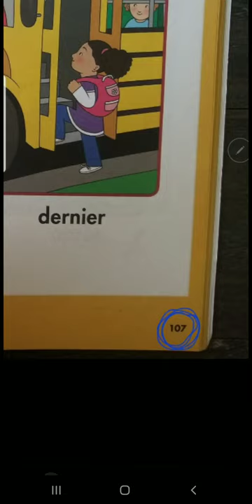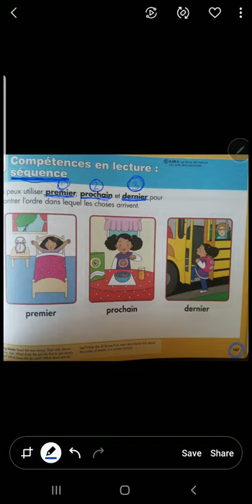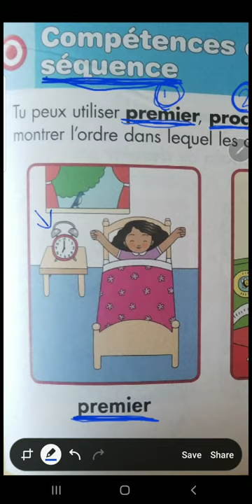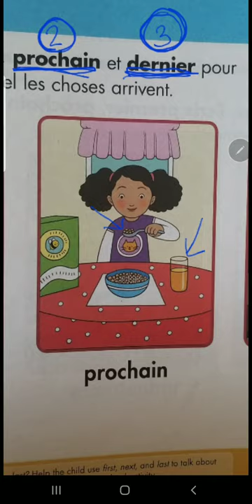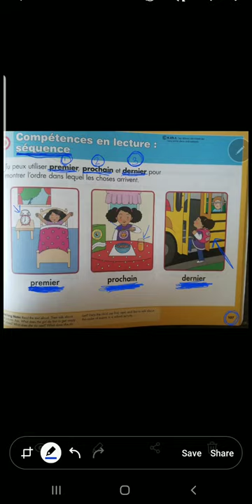Pg. 107- Sequencing a timeline of events (first, next, last)